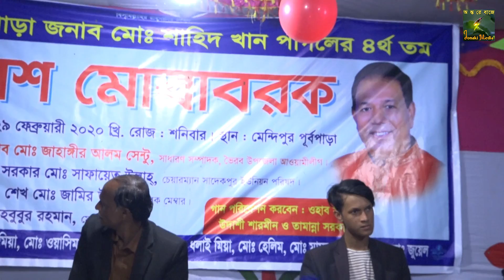তোমার দিল কি দয়া হয় না || উদাসী শারমিন 2020 || jonaki media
আমি এক জন বাংলাদেশী নাগরিক হিসেবে আমার দেশের কৃষ্টি তথা বাংলার শিল্প-সাহিত্য গুলোকে সারা বিশ্বের দরবারে তুলে ধরা জোনাকি মিডিয়ার, দায়িত্ব বলে মনে করি।

জোনাকি মিডিয়া, ইউটিউব চ্যানেলের মূল উপজীব্য বিষয় হলো, বাউল গান,পালা গান ,লোকোসঙ্গিত,লালন গীতি,

 দেশের বাহিরে যে সকল  দর্শক রয়েছেন ,তাদের বিনোদোন  দেওয়াও "জোনাকি মিডিয়া" চ্যানেলের একটি অন্যতম লক্ষ্য।

জোনাকি মিডিয়ার, ভিডিও গুলো আপনাদের ভালো লাগলে প্লিজ লাইক , কমেন্ট এবং শেয়ার করবেন । আরো নতুন নতুন, ভিডিও পেতে আমাদের চ্যানেলে চোখ রাখুন।আমরা সর্বদা চেষ্টা করব আপনাদের মনের মত ভিডিও তৈরি করতে। ধন্যবাদ |

আর আপনার এলাকার যেকোন অনুষ্ঠান যদি আমাদের অনলাইন ইউটিউব চ্যানেলে প্রচার করতে চান তাহলে যোগাযোগ করুন নিচের ঠিকানায়.

প্রোঃ জুয়েল রানা

. .01840425628